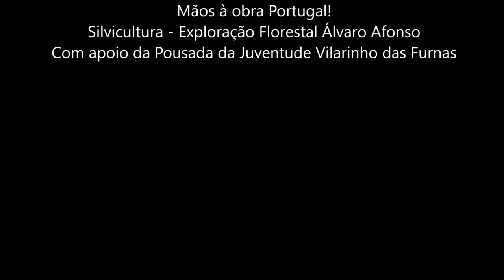Harlem shake ctc2018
Vídeo realizado no âmbito do CTC 2018 - Campo de Trabalho Científico sobre Controlo de Plantas Invasoras, em Campo do Gerês organizado por Centro de Ecologia Funcional/Universidade de Coimbra, Escola Superior Agrária/Instituto Politécnico de Coimbra, Associação de Compartes de Campo do Gerês, Mãos à obra Portugal!, Silvicultura - Exploração Florestal Álvaro Afonso, com o apoio da Pousada da Juventude Vilarinho das Furnas.